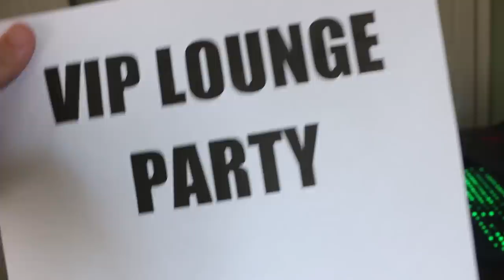VIP YouTuber Party AT MY HOUSE!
BigBrudda (Jeffrey Ridgway / JT Ridgway) left his brother, Mcjuggernuggets (Jesse Ridgway), a surprise present underneath his pillow. Jesse argues with Big Brudda over what sections of their Youtuber House (Clout House) the other is allowed in. Jesse throws a Housewarming Party without informing Jeffrey or seeking his OK. Jeffrey, seeking to manipulate their line in the sand, throws his own party by creating a VIP Lounge and takes Jesse's guests. Things go bad when inviting multiple YouTubers and there is a lot of drama and tea spilling. This video features: Mcjuggernuggets, Lance Stewart (Lance210), Boogie2988 (Francis), Larry's Lounge, Jake Dufner, JayGame, Tippy, Self Kare, Rugenus, Migzfilms, and others! I can't believe I had a VIP YouTuber Party AT MY HOUSE!

I’m a 29 year old man-child living in New Jersey. I vlog my life in all of its comedic glory. I also have a dog named Kate, who yells at me for all of antics. Well, here ya go!